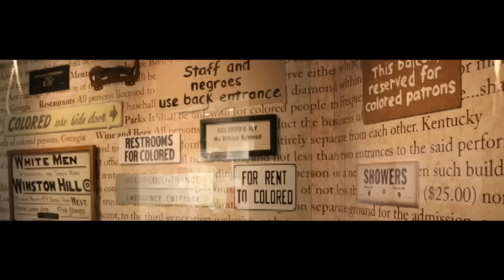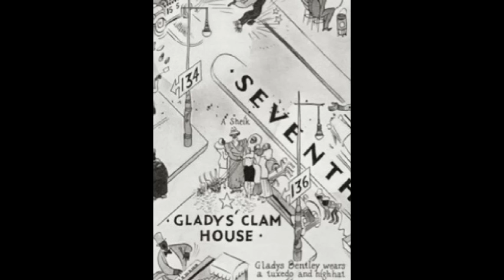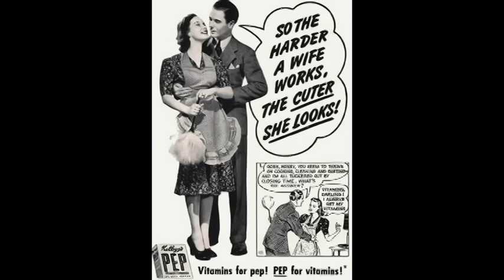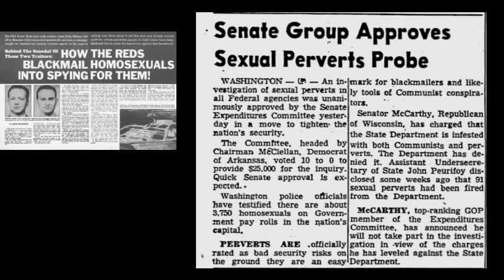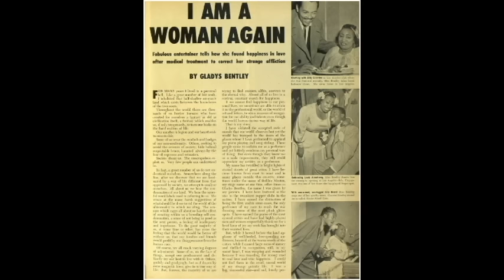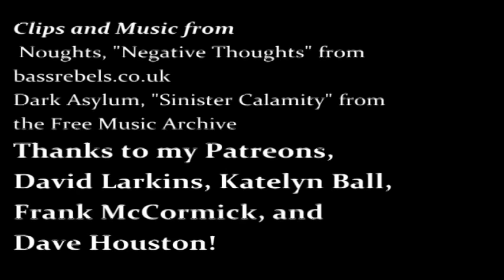Before Stonewall, Episode 3: Gladys Bentley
For this episode, meet lesbian and cross-dressing Harlem Renaissance idol and blues singer Gladys Bentley.
ERRATA: The music credits should be going to Midnite Lites, "I Wanna Be Loved By You."